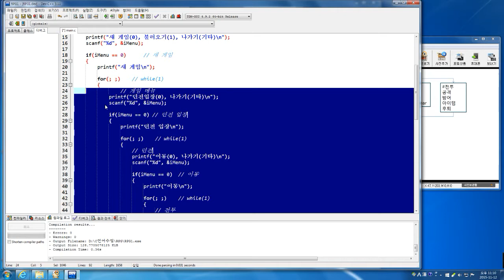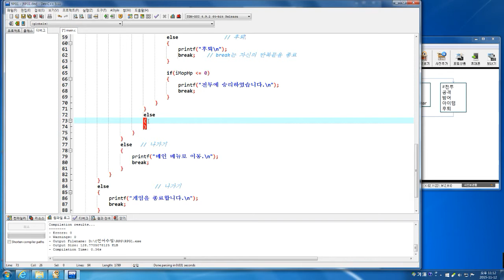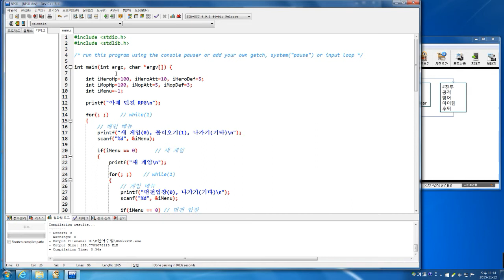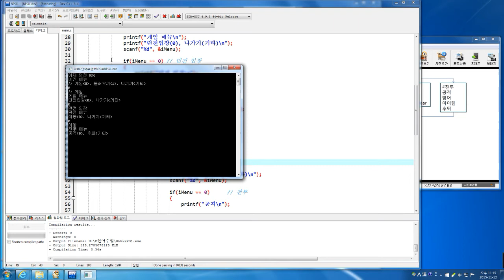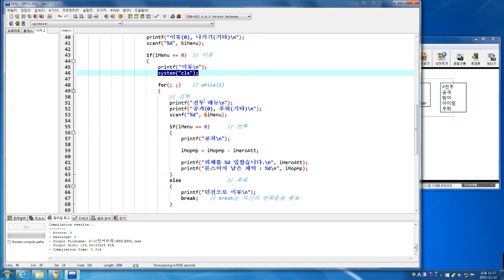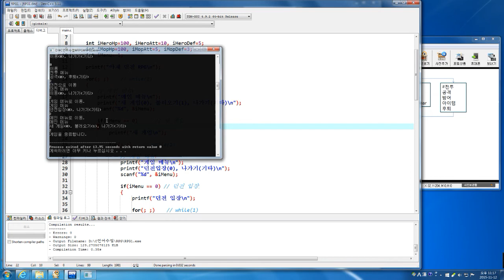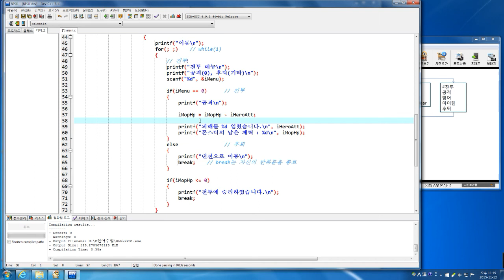C언어 # RPG 게임 만들기(3. 메뉴 구현)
30대 아재가 C언어 강의하는 방송